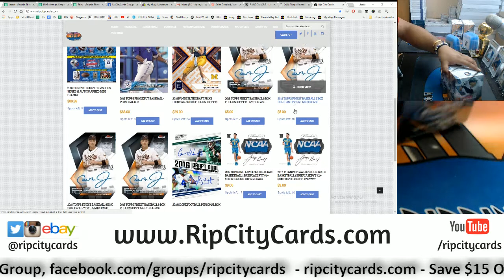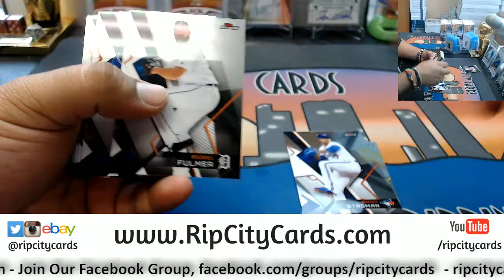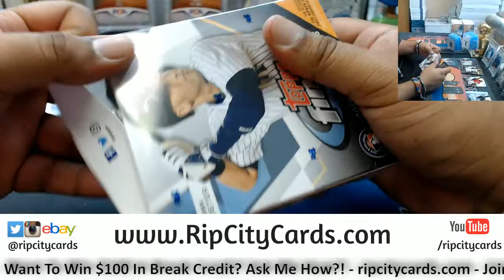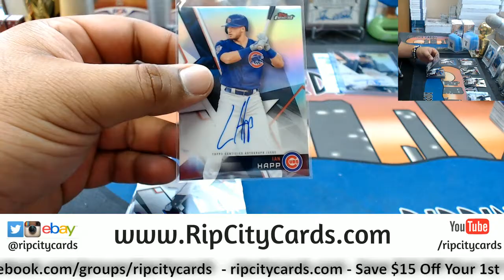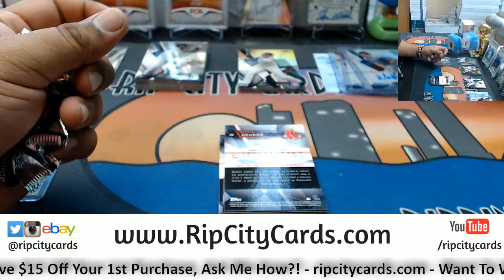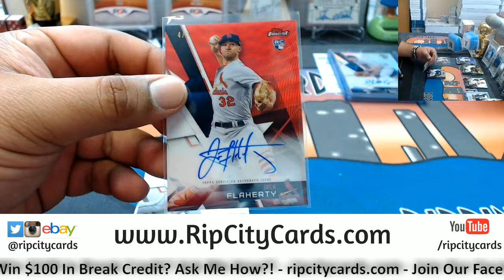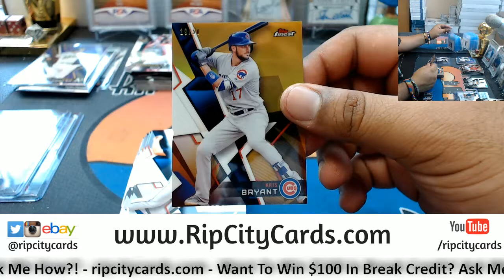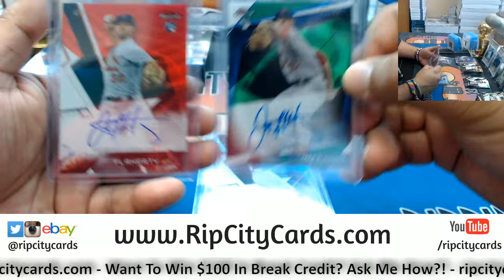2018 Topps Finest Baseball Half Case #2 eBay